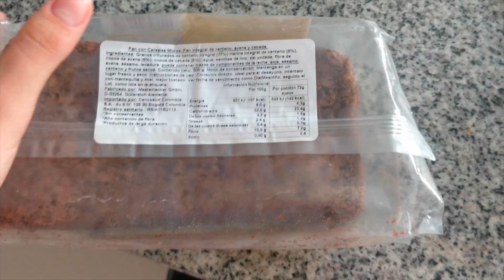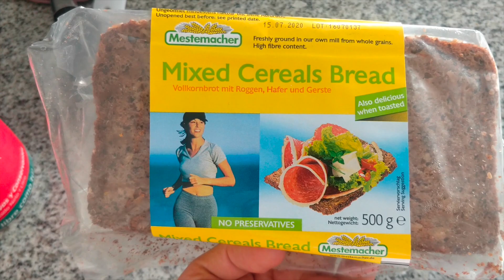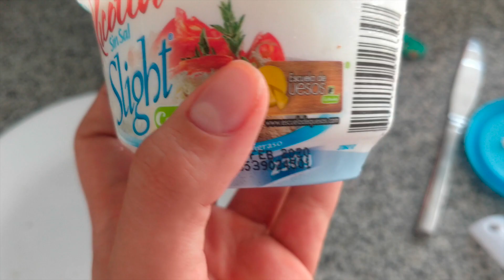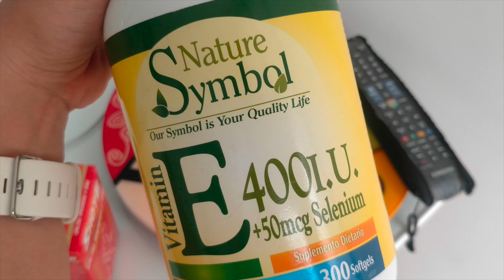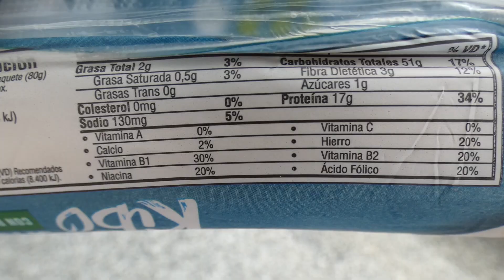QUÉ COMO EN UN DÍA RECETA CENA SIN CARBOS| Ticky Gomezal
Hola hola,

El día de hoy les traigo un video de lo que como en un día. Estoy en proceso de perdida de grasa y estoy haciendo ciclo de carbos, hoy me tocaba dia medio, es decir, carbos en desayuno y almuerzo, para la cena muy bajo en carbos.

Besitos